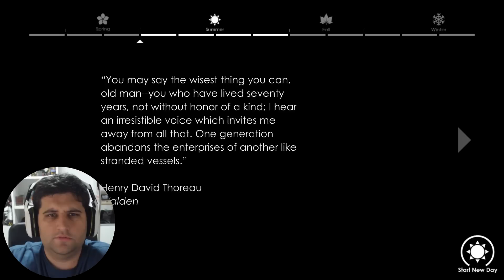QUANTOS JOGOS DE SOBREVIVÊNCIA EXISTEM?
Vídeo novo de um jogo chamado On My Own, que é um jogo Indie de sobrevivência e aventura em 2D, onde Você pode caçar todo tipo de animal no jogo, usar suas peles para fazer roupas para se aquecer, criar armadilhas para pegar mais animais, cortar as árvores para conseguir madeira para fazer fogueiras e ferramentas.
Pescar, caçar, colher e cortar... você faz basicamente todas as coisas simples que jogos de sobrevivência tem. O mapa do jogo é gerado aleatoriamente conforme você avança por ele, e existem vários biomas que você vai passando conforme muda de acampamento, tais como... Florestas, Lagos, Montanhas e Tundras.